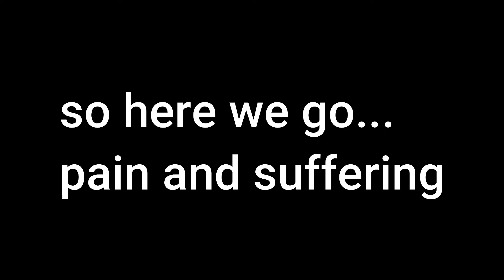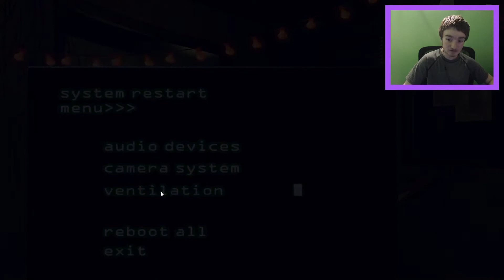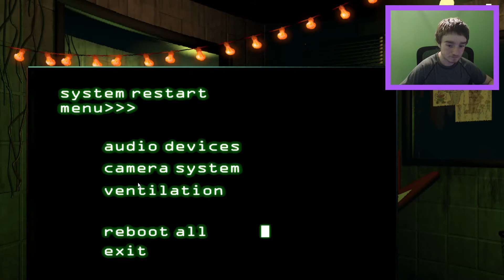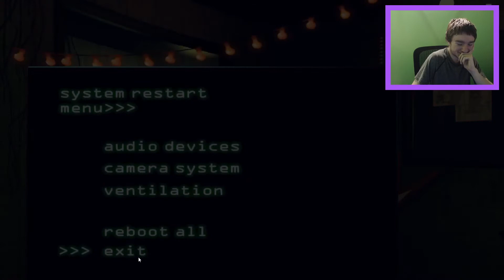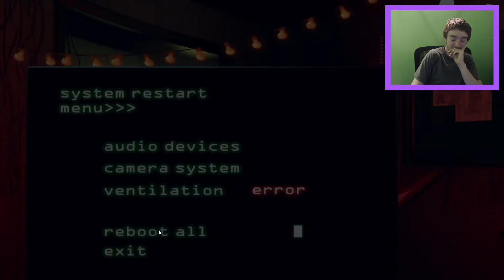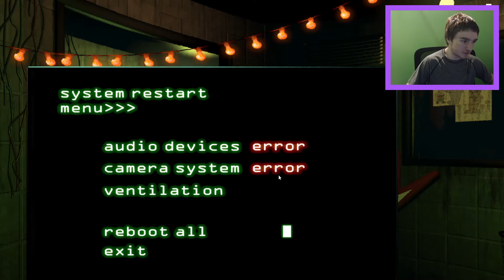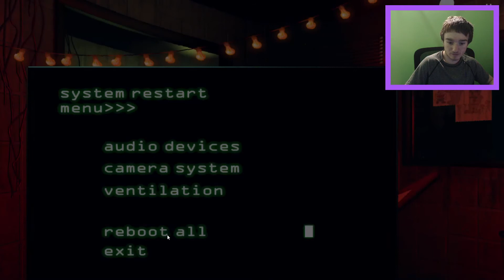I am NEVER playing this game again! (FNAF)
StaacLIVE